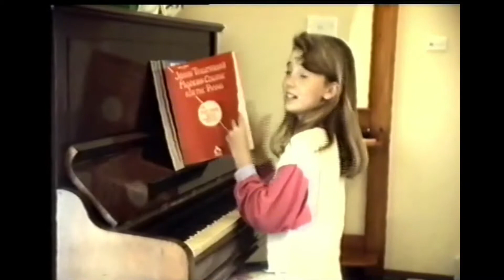Katrina at the piano circa1989